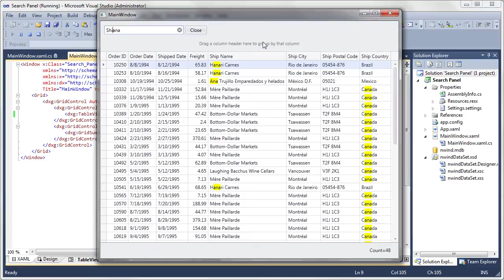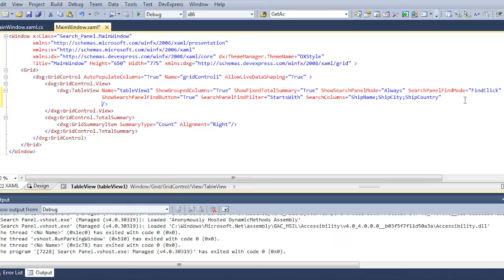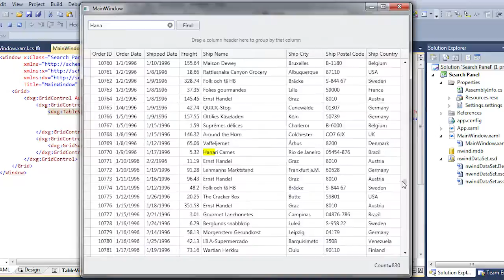WPF Grid: Integrated Search Panel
In this video we'll see how to enable and use the Search Panel within our WPF grid, allowing end-user to execute data search against multiple columns by entering text within the Search box.